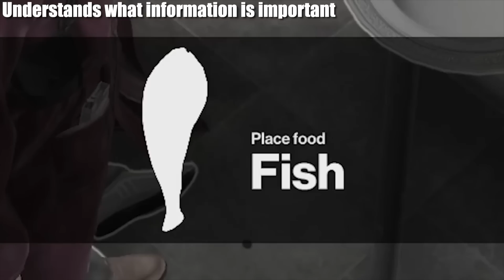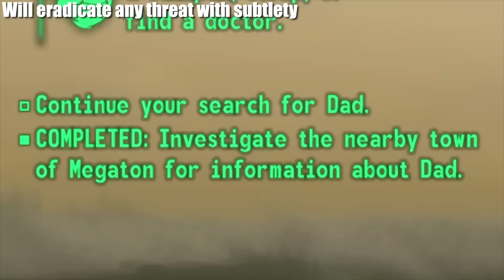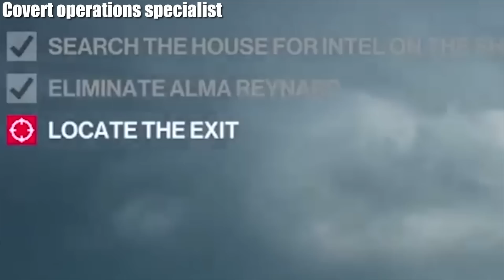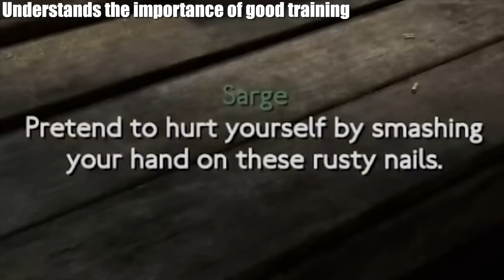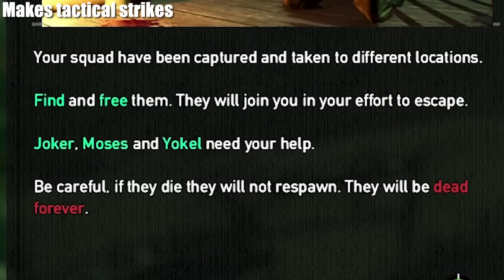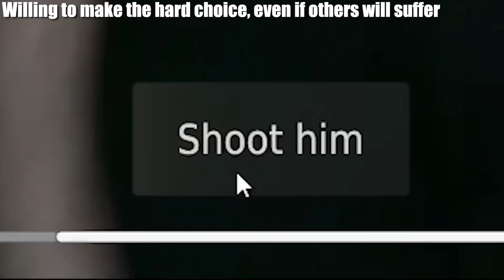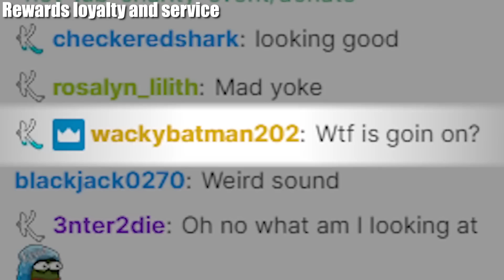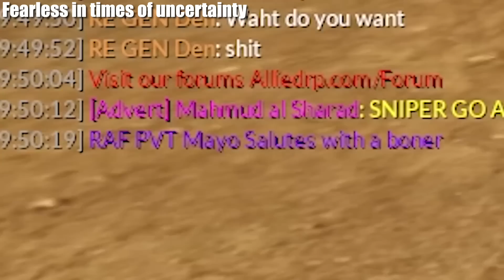Kevin the military genius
CCCCCCHHHHHHHHAAAAAAAAAAAARRRRRRRRRRRGGGGGGGGGGGGEEEEEEEEE

Special thanks to channel donors:
slump sloth
SOGGY SAMMICH